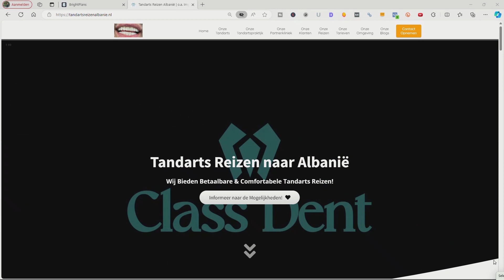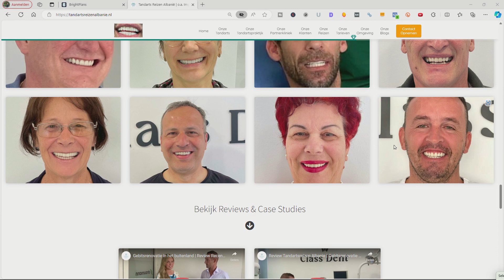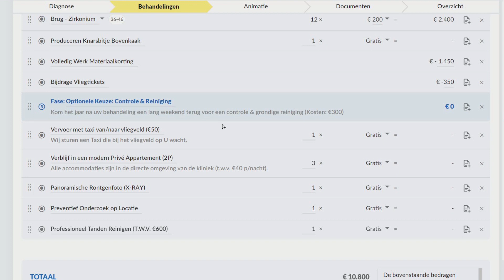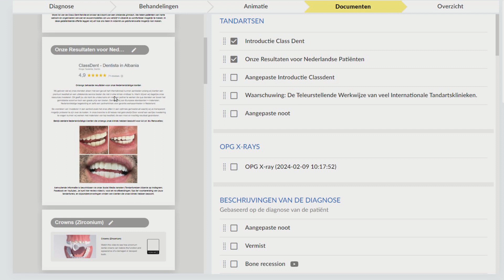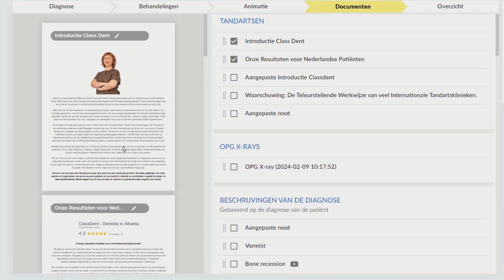Offerte Aanvragen voor Tandarts in het Buitenland | Tandartsreizen Albanië / Class Dent Clinic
For English, Scroll Below | Für Deutsch, siehe unten | Per l'italiano, scorri verso il basso!

Dit is de Nederlandstalige afdeling van Class Dent Medical Clinic in Durres; Albanie! 🌟

Ben je op zoek naar eersteklas tandheelkundige zorg in een ultramoderne en hygienische faciliteit? Zoek niet verder! De Class Dent Medical Clinic is een betrouwbare kaakchirurgie- en tandartskliniek die vanwege het aanbod van goedkope, maar kwalitatieve tandartsbehandelingen patiënten van over de hele wereld helpt. Momenteel verhelpen wij gebitsproblemen voor internationale patienten uit o.a. Nederland, België, Spanje, Duitsland, Engeland, Ierland en Italië.

✨ Waarom Kiezen voor een tandartsbehandeling in onze kliniek?

In onze geavanceerde tandartskliniek staan precisie, comfort en excellentie centraal. Ons team van zeer bekwame tandartsen (onder leiding van Dr. Gentiana Belegu) maakt gebruik van de nieuwste technologie om uitgebreide tandheelkundige diensten te bieden. Of je nu routinematige controles, cosmetische tandheelkunde (zoals zirkonium kronen / porseleinen kronen / porseleinen facings / e-max veneers) of gespecialiseerde behandelingen nodig hebt (zoals Implantaten, Tand-Protheses, Sinus Lifting), wij staan voor je klaar.

🌟 Wat Maakt Ons Anders?

Meertalig Personeel: Ons team spreekt Engels, Nederlands, Duits en Italiaans voor duidelijke communicatie en een comfortabele ervaring. Wij zijn daarnaast constant uit aan het breiden met klantmanagers voor andere talen.

Internationale Normen: Wij houden ons aan de hoogste internationale hygiene- en kwaliteitsnormen voor tandheelkundige zorg.

Op maat Gemaakte Behandelplannen: Elke patiënt is uniek, en wij creëren gepersonaliseerde behandelplannen en offertes om aan jouw specifieke tandheelkundige behoeften te voldoen.

Volledig Georganiseerd: Wij nemen het totaalpakket uit handen om jou vanuit jouw woonplaats naar onze kliniek in Albanie te brengen. We bieden vervoer vanaf de luchthaven en hebben moderne, centrale accommodaties beschikbaar boven de kliniek.

Prachtige Omgeving: Durres is de grootste en meest toeristische havenstad van Albanie. Wij zitten midden in het toeristisch centrum aan de meest bezochte boulevard / promenade. In onze directe omgeving liggen meer dan 100 restaurants / barren en beachclubs, waar jij in alle rust jouw vrije tijd kunt doorbrengen tijdens jouw tandartsreis.

👉 Aangeboden Diensten:

Routinematige Tandcontroles | Chirurgische Extracties met narcose | Verstandskiezen | Cosmetische Tandheelkunde (Tanden Bleken, Kronen, Facings) | Probleemoplossende ingrepen (Wortelkanaalbehandelingen, vullingen, restauratie) | Restauratieve Tandheelkunde (Tandimplantaten, Kronen, Bruggen) | Orthodontie (Beugels / Invisalign) | Parodontale zorg en verhelpen van Infecties |

🚀 Tand- en Gebitsproblemen die wij oplossen:

Tandvlees ontsteking | Tandverlies | Tandbederf | Tand Erosie | Overbeet | Tandheelkundige Trauma's | Paradontitis |

🌐 Bezoek Instagram Tandartsreizen Albanie

🌐 Bezoek Facebook Tandarts Reizen naar Albanie

Internationale tandartskliniek, Tandartsbehandelingen voor buitenlanders, Goedkope Tandarts, Zahnrenovierung, Zahnsanierung, Zahnbehandlung im Ausland, Gebitsrenovatie, Cosmetische tandheelkunde.

🌟 Translation:

English: Although the videos on this channel are primarily in Dutch, we have customer managers who are fluent in German, English, French, and Italian.

Italiano: Nonostante i video su questo canale siano principalmente in olandese, abbiamo responsabili clienti che parlano fluentemente tedesco, inglese, francese e italiano.

Deutsch: Obwohl die Zahnreisen / Zahnklinik Videos auf diesem Kanal hauptsächlich auf Niederländisch sind, haben wir Kundenmanager, die Deutsch, Englisch, Französisch und Italienisch sprechen.